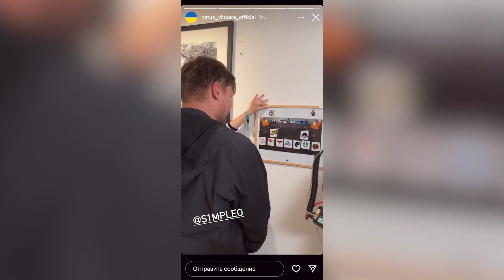s1mple makes pickem legend stage at major